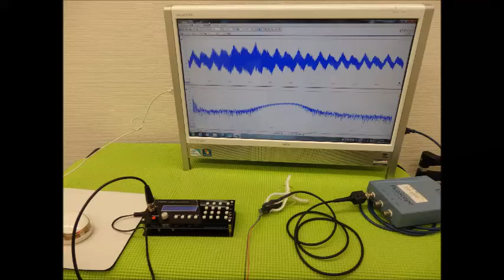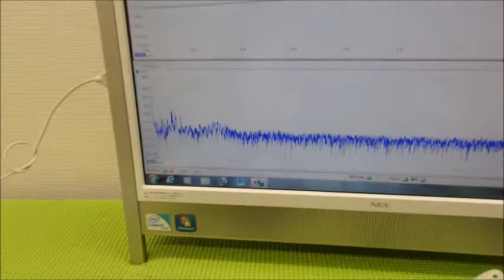超音波システムの設計技術 ultrasonic-labo